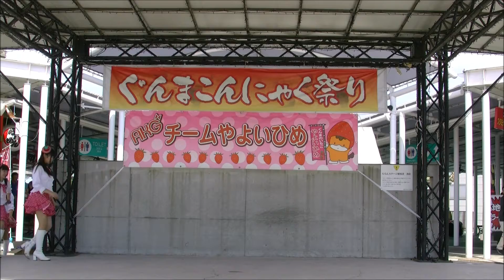四代目チームやよい姫!!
群馬県ご当地アイドル、四代目チームやよい姫!!まだまだ可愛いい盛り。応援宜しくお願い致しまぁーす。